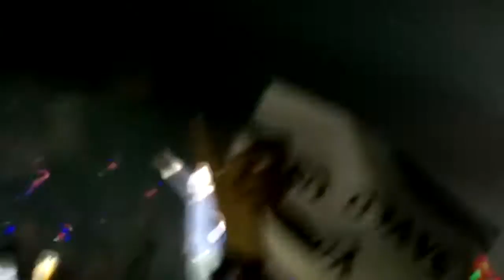WE MET LOUIS TOMLINSON || SilvileoTV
I went to the last two concerts of One Direction's On The Road Again Tour in Sheffield and we met Louis. How? And how did we cope on the last concert before the hiatus? See here!